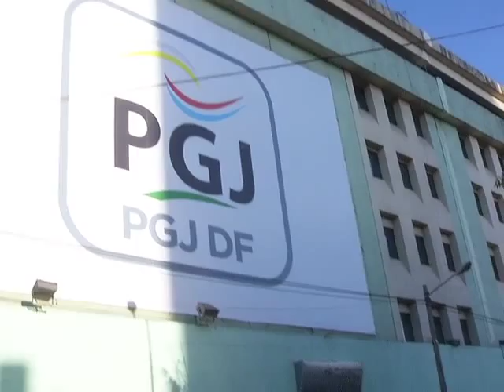06/08/15 Corte informativo 10:00 horas